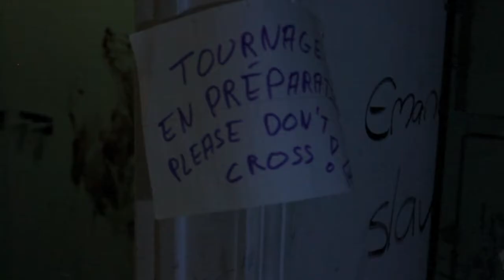Making of film expérimental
Danseuse : Paula Carralero Bierzynska